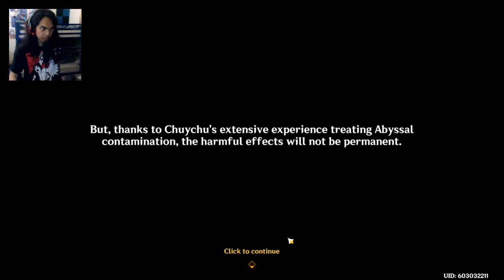Genshin Impact - Natlan Archon Quest - Part 4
Kachina happened to be alive and well. She in the Night Kingdom, doing her own investigating. Now, we have to saved her. Will we saved Kachina in time, or will we be trapped inside?

Brand - Shinobee
Processor - 4.0GHz